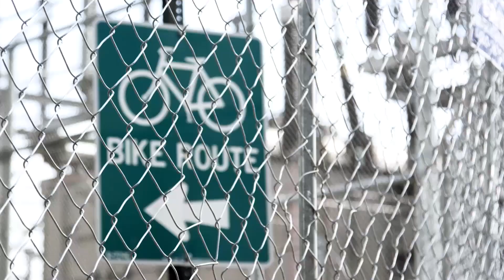Cannondale URBAN: Follow your own road.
Cannondale URBAN bikes deliver speed, style, and system integration for creative individuals to follow their own road and find adventure everyday.